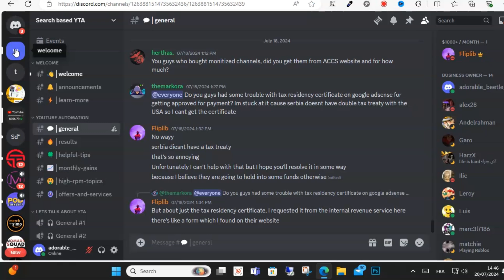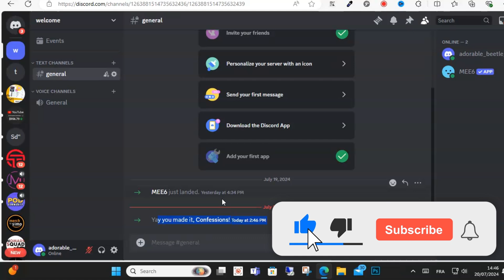How To Add Confessions Bot To Discord Server - ( Full Guide)